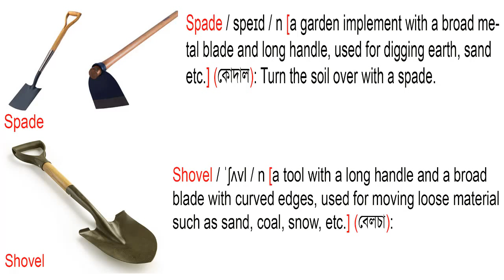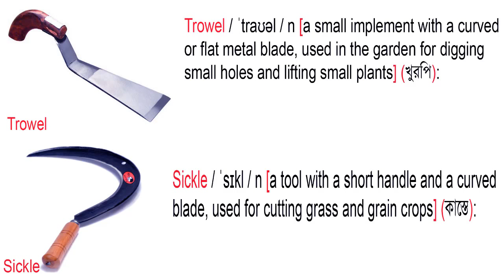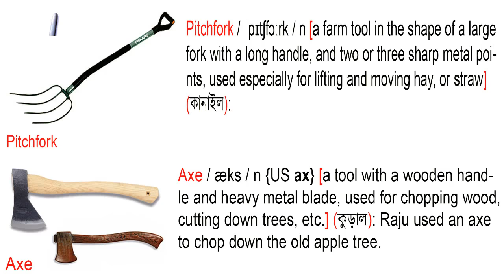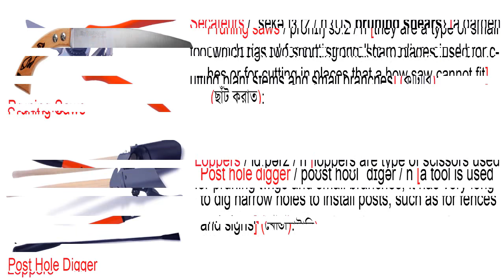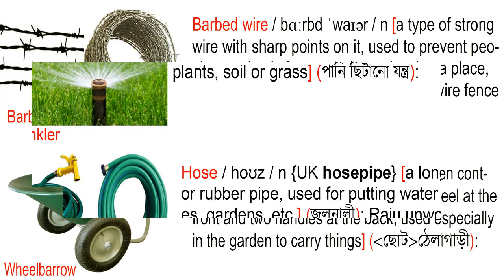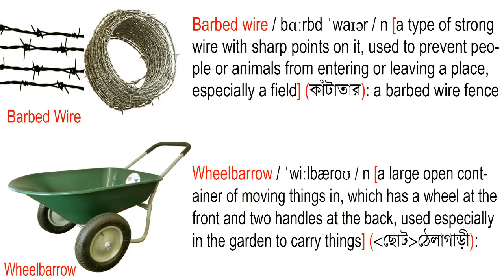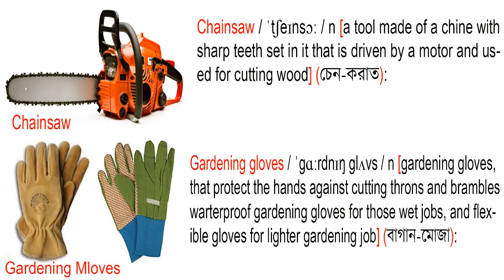Garden Tools Name & Image | English & Bengali Meaning With Phonetic Symbol | English Vocabulary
In this necessary vocabulary tutorial, you will get all gardening tools or implements name and pictures with English and Bengali meaning and phonetics symbol, it will be helpful to keep in mind easily and help to build up your vocabulary power.

To get more vocabulary about the garden tools
Please visit

Credit